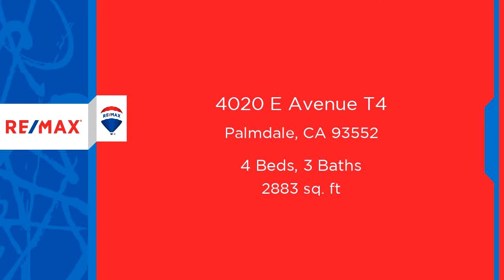Video tour of Residential at 4020 E Avenue T4, Palmdale, CA 93552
This beautifully upgraded 4 bedrooms, 3 bath home is located within Palmdale Hills and sits on over an acre lot. Home features nearly 2,900sf. of living space with a beautiful newly renovated open kitchen w/ all new white modern cabinets and brush niche hardware topped with gray quartz counters and newly installed laminate wood floors. Home features a fresh coat of exterior paint and a bright neutral tone paint color throughout the interior with carpeting in Formal living and dining area and within all bedrooms along with laminate wood flooring within the family room, kitchen, and laundry area. Truly commuter friendly with easy access to freeway and shopping. This home also offers an oversized 2 car detached garage with a bonus large workshop area adjacent to garage w/ a single door entry along with a larger one car pull-up door entry. I can go on and on about this gem, but why not come and take a look for your self and start packing.

Bedrooms: 4
Bathrooms: 3
Square Feet: 2883
Price: $425,000